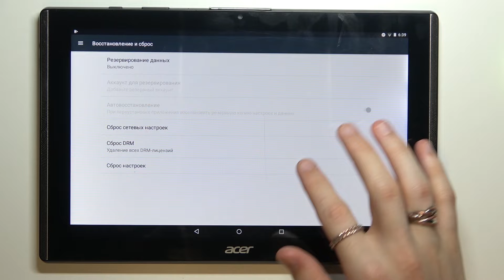Как скинуть параметры сети на ACER B3-A40 Iconia One 10? Сброс сетевых настроек ACER Iconia One 10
Возможно, вы стали замечать что на вашем планшете ACER B3-A40 Iconia One 10 очень плохо работает вай-фай и/или блютуз, тогда, чтобы обойтись без посещений сервисных центров, вам стоит попробовать скинуть все сетевые настройки до заводских. Вы можете не знать как это правильно сделать на ACER B3-A40 Iconia One 10, поэтому мы сняли для вас этот ролик. В нём мы покажем и расскажем вам как восстановить стандартные параметры сетевых модулей на ACER B3-A40 Iconia One 10 всего за несколько простых шагов.

Как скинуть сетевые настройки на ACER B3-A40 Iconia One 10? Как на ACER B3-A40 Iconia One 10 выполнить сброс параметров сети? Как на ACER B3-A40 Iconia One 10 восстановить стандартные установки для сетевых модулей? Как сбросить настройки вай-фая и блютуза до стандартных на ACER B3-A40 Iconia One 10?